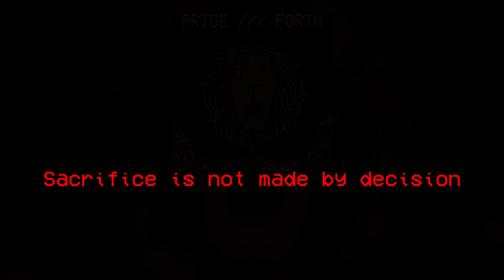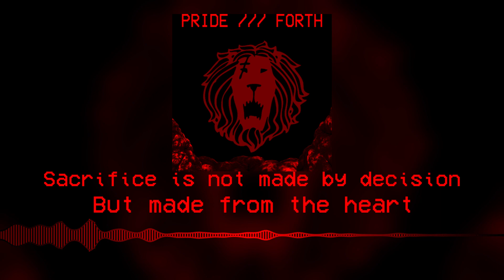PRIDE /// FORTH - Sacrifice is not made by decision - But made from the heart (UST)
The video cover was a little rushed so sorry if it looks a little basic